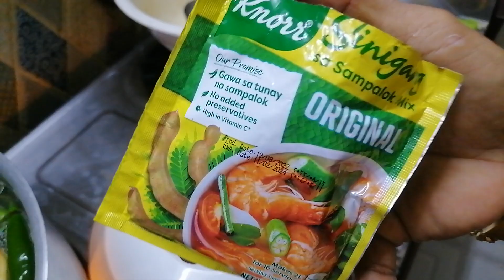BAGONG HULI.. SARIWANG SARIWA..LUTUIN NA AGAD NG MAKATIKIM NAMAN NG BAGONG LUTO